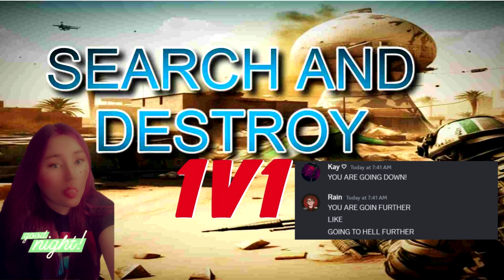WHO WILL WIN!!!! (Kay V.S. Rain Call of duty 1v1 PART TWO)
Do yall love call of duty videos? should i do more? leave a like it lets me know to do more also are yall ready for halloween october take over!! all horror games the month of october WHO READY!